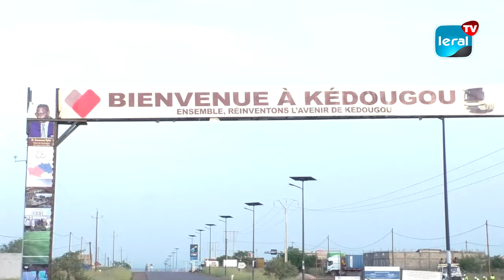Kédougou : Exploitation des Ressources Minières - Noga MINE Soutient la Jeunesse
Notre dossier du jour nous emmène à Kédougou pour découvrir Noga MINE, une entreprise spécialisée dans l'exploitation de l'or et des ressources minières. Ce samedi, la société a organisé une journée d'excellence à TomboronKoto, une localité de la région. L'événement a été marqué par la présence des autorités régionales qui ont salué l'implantation de cette entreprise, source d'espoir pour les jeunes aspirant à travailler dans le secteur des ressources minières à Kédougou. À travers son entreprise, Sultan Diop a offert des emplois à de nombreux jeunes de la région. Près de 106 emplois directs ont été créés, accompagnés de 70 formations destinées aux jeunes et aux groupements de femmes de Kédougou. Suivez le reportage d'Ibrahima Khalil Dième pour en savoir plus.